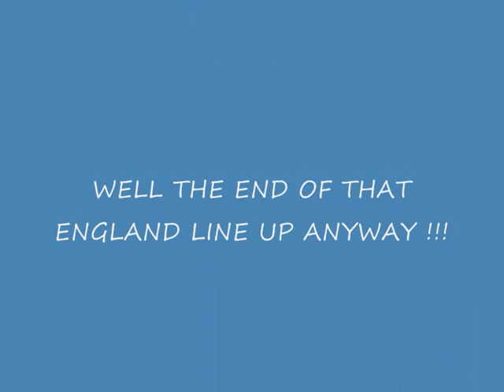PRAGUE ,, ENGLAND SHARFTED BY GERMANY.wmv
PRAGUE OLD TOWN SQUARE , PEOPLE WATCH ENGLAND GET SHAFTED BY GERMANY IN THE 2010 WORLD CUP